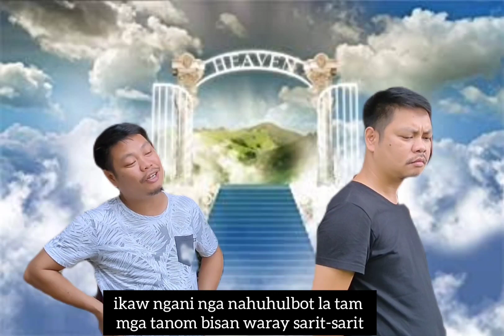PARA KANINO BA ANG LANGIT? | WARAY-WARAY COMEDY